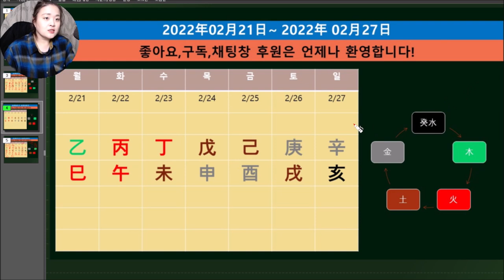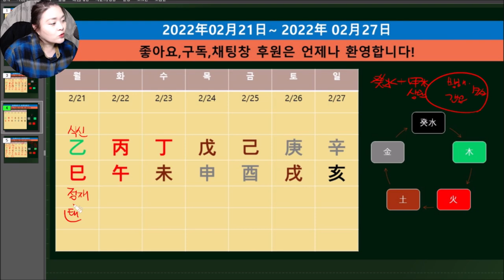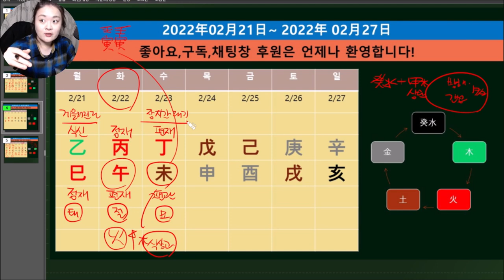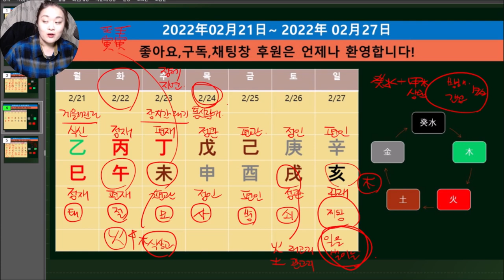☯️2022년02월21일-02월27일☯️기토(己土)-계수(癸水) ☯️일간별 운세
2022년 수업반은 모집마감되었습니다.